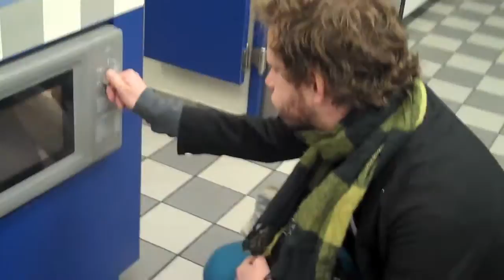Adam & The Amethysts - Gitche Gumee Yeah Yeah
Music video for "Gitche Gumee Yeah Yeah" by Adam & The Amethysts from their forthcoming album. Filmed by Yuula Benivolski at a Montreal gas station.